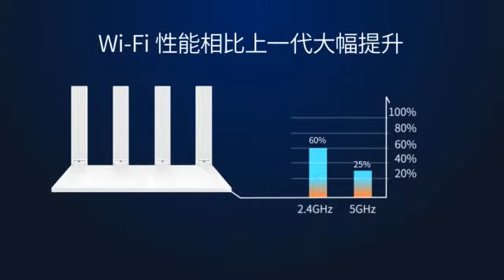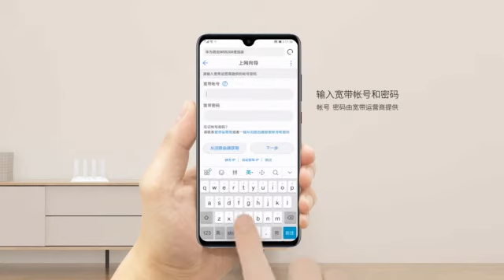Huawei Router WS5200 Enhanced Edition